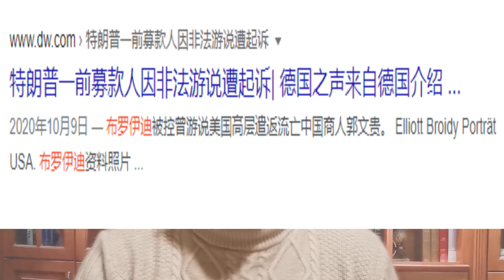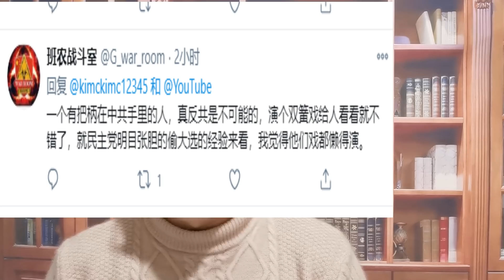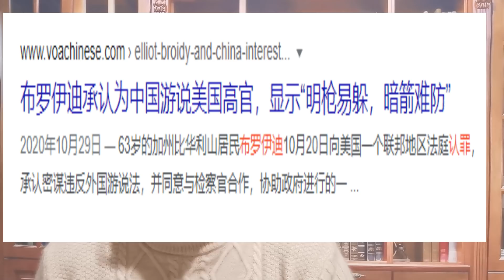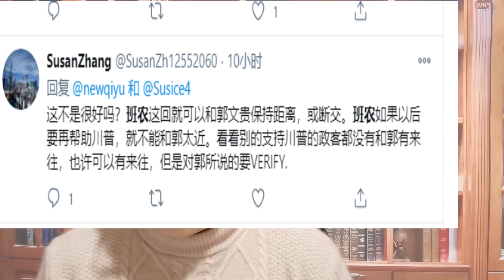班农特赦，游说遣返郭文贵的布罗伊迪也被特赦，细思极恐：“硬盘门”，1月6日，班农建墙诈骗都是郭文贵策划，目的是污名化”白右“，让川普落选，给民主党清算川普提供借口，然后回国交差。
成为此频道的会员即可获享以下福利：
微博、B站号：油管郑国成
电报群加我电报号：zhengguocheng 我拉进群。